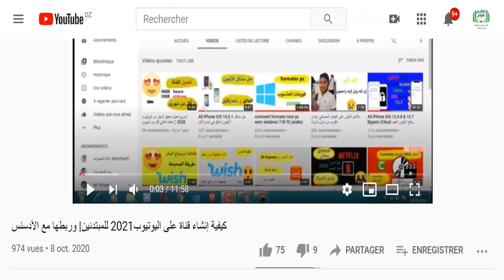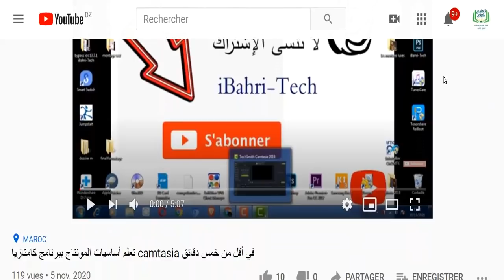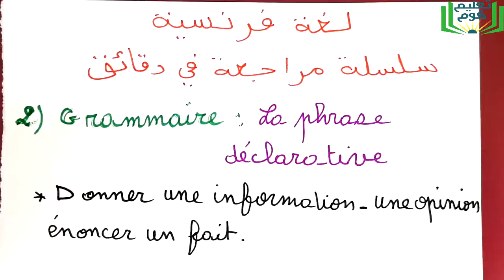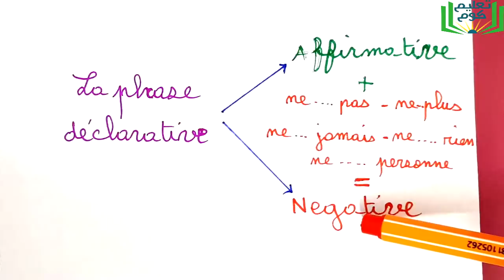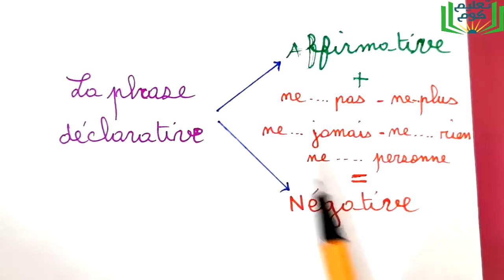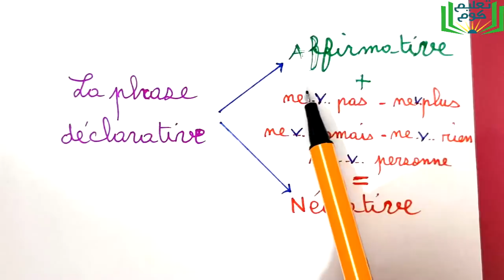ne-pas-ne-rien-ne-plus لن تخطئ بعد اليوم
رابط قناة